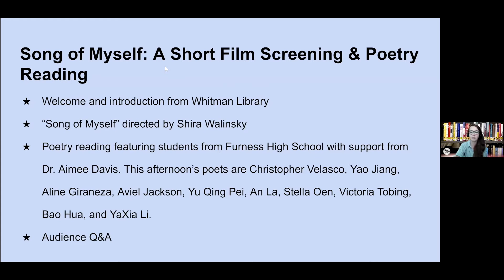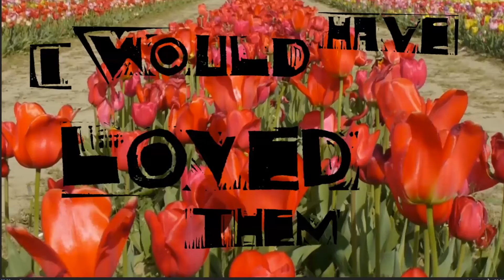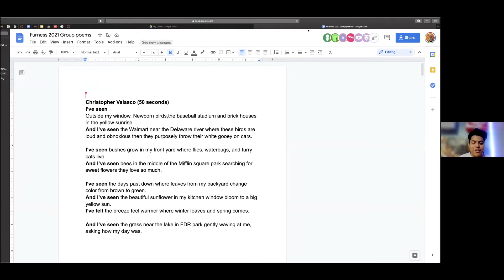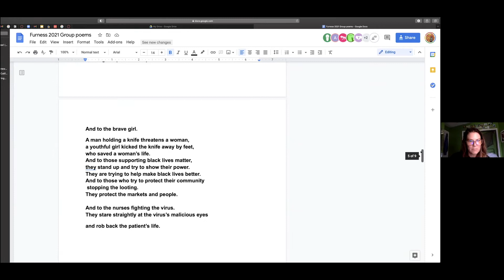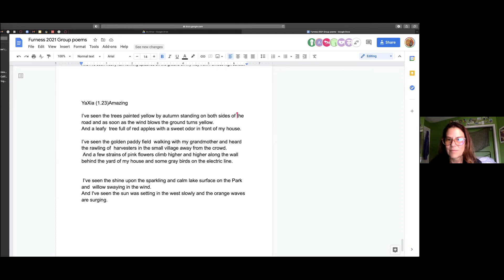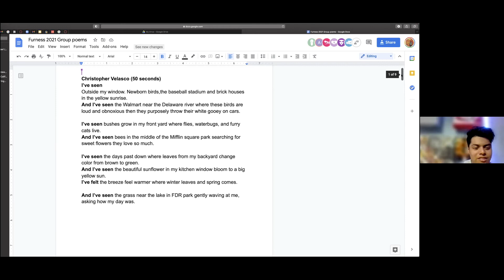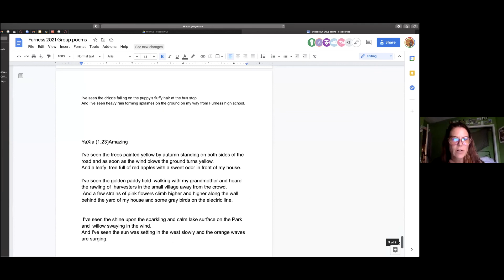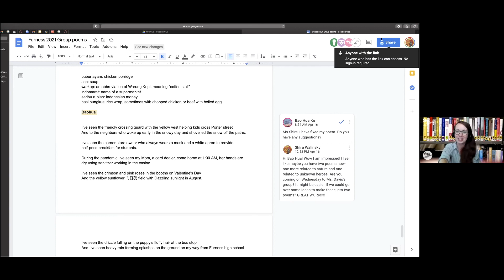Song of Myself: A Short Film Screening and Poetry Reading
Rewatch this live virtual screening of the short film "Song of Myself," inspired by Walt Whitman's "Leaves of Grass." Created by artist Shira Walinsky, the film highlights contemporary poetry written by Furness High School students with support from Furness teacher, Dr. Aimee Davis. After the film, the student poets read their latest works and hosted a brief Q&A. Support provided by the Independence Foundation.

Introduction from Whitman Librarian Samatha Scott (0:03)
Agenda for the program (0:49)
Introduction from Shira Walinksy, short film director (2:01)
‘Song of Myself’ film screening (4:05)
Introduction to student poetry from Dr. Aimee Davis (11:52)
Poetry reading by Christopher Velasco (12:48)
Poetry reading by Yao Jiang (14:15)
Poem by Aviel Jackson, read aloud by Christopher Velasco (16:58)
Poetry reading by Yu Qing Pei (19:06)
Poetry reading by An La (20:03)
Poetry reading by Stella Oen (21:34)
Poetry reading by Victoria Tobing (22:35)
Poetry reading by Bao Hua (24:10)
Poetry reading by YaXia Li (26:00)
Poetry reading by Aline Giraneza (27:18)
Concluding remarks on the student’s poetry (29:26)
Audience Q&A begins (29:44)
“How many drafts do you all do of each poem?” (30:31)
Answer from Christopher Velasco (31:08)
“How was the film conceived and constructed with the various readers?” (31:49)
“What was the process for the students who chose to write in two languages?” (33:40)
Answer from Victoria Tobing (34:07)
“What lines or images did students like about each other’s or their own poem?” (35:25)
Answer from Christopher Velasco (35:30)
Answer from Yao Jiang (36:33)
“How do Southeast x Southeast and Furness High School work together?” (40:01)
“What is like to have worked on a poem for over a year and what was that process like?” (42:45)
Answer from Stella Oen (43:21)
Concluding program remarks by Samantha Scott and Shira Walinksy (44:27)